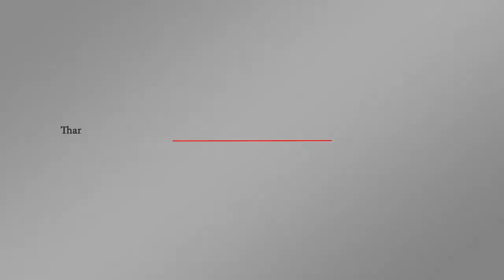حقيقة استهداف إسرائيل للاذقية وما الذي استهدفته هناك | اورتز نيوز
بعد استهداف اللاذقيه في سوريا يوم أمس من قبل صواريخ موجه نحو مخازن ذخيره.. يتهم النظام إسرائيل بشن تلك الهجمات التي قد تكون هذه بداية نشوء الصراع بين اسرائيل وروسيا.